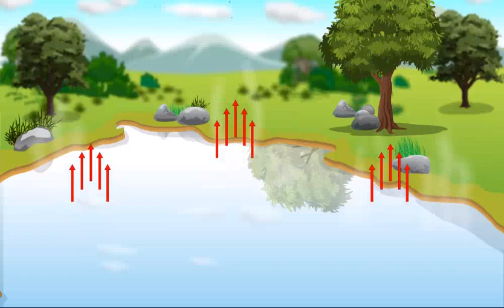Hindi4 Ch5 Baadal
Baadal